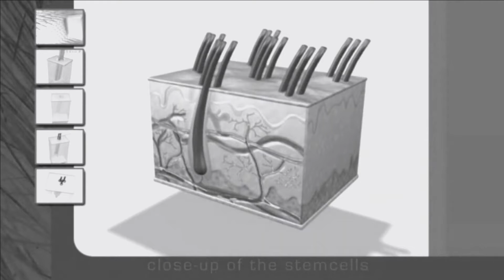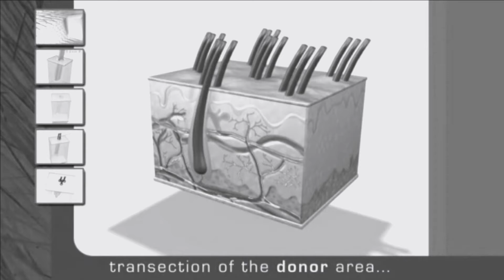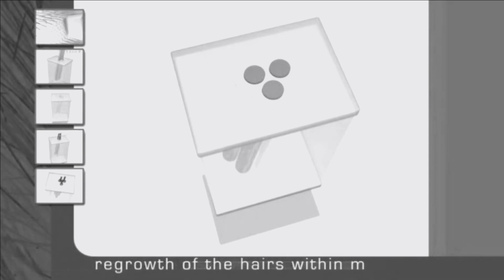HST - Cosa rende il trapianto di cellule staminali dei capelli così unico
Perché HST è il miglior trapianto di capelli?
spiegazione dettagliata del trapianto di cellule staminali capillari HST.